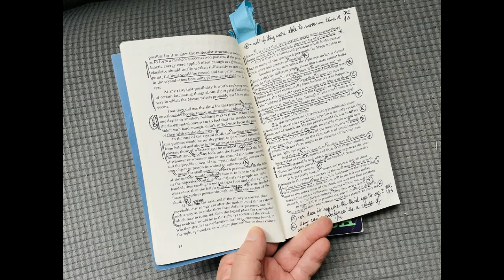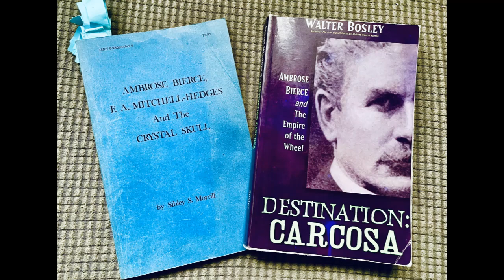The Bierce and Mitchell-Hedges Crystal Skull Mystery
Walter's book DESTINATION CARCOSA available ONLY print on demand at Lulu.com (NOT sold at Amazon!)